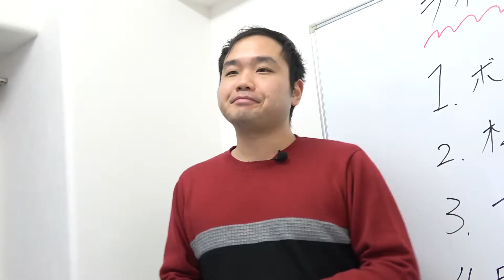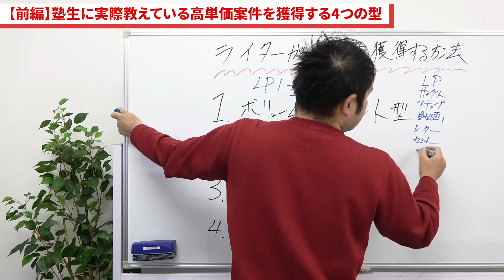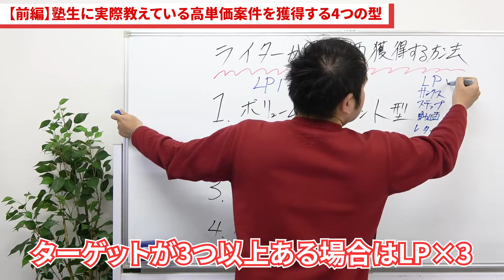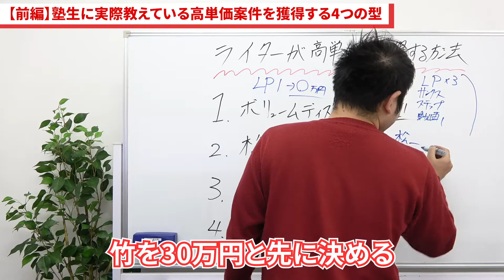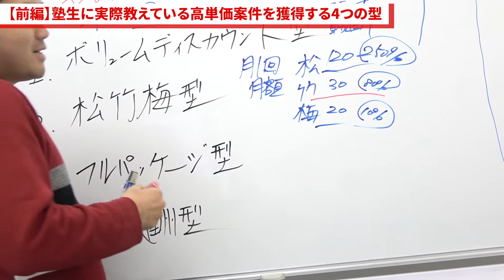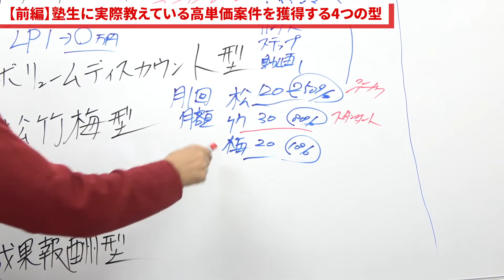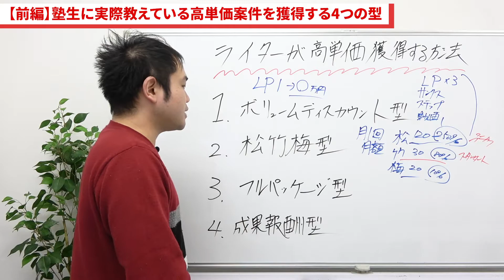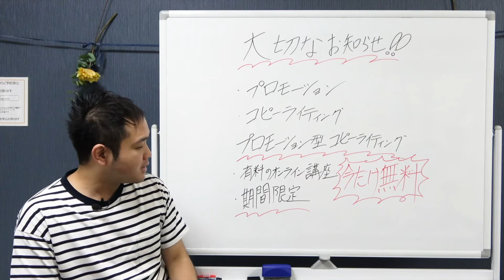【前編】塾生に実際教えてる高単価案件を獲得する４つの型